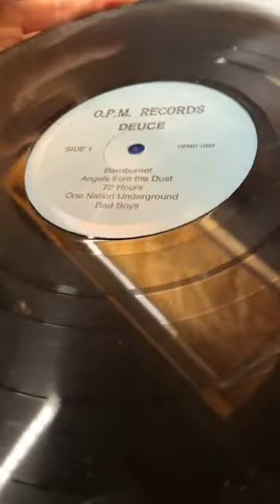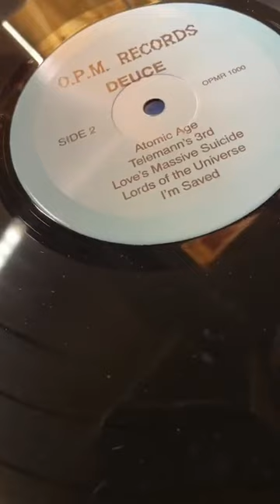Deuce / private press hard rock LP / 444 of 500 / TheRecordDude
Beautiful record, great sound.  Picked this up recently in the NC mountains...

Check to see if its still for sale in one of my stores: